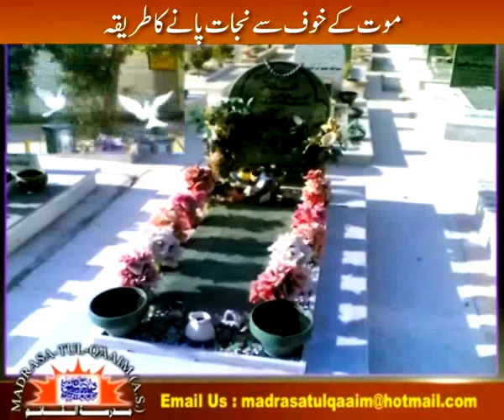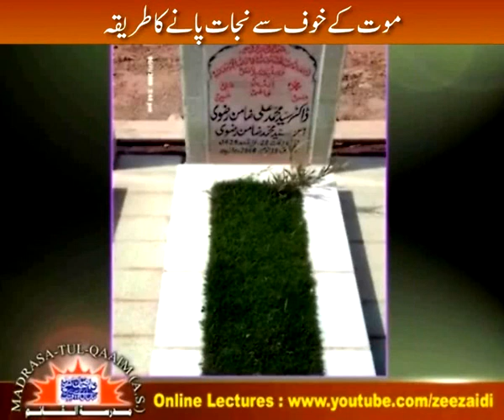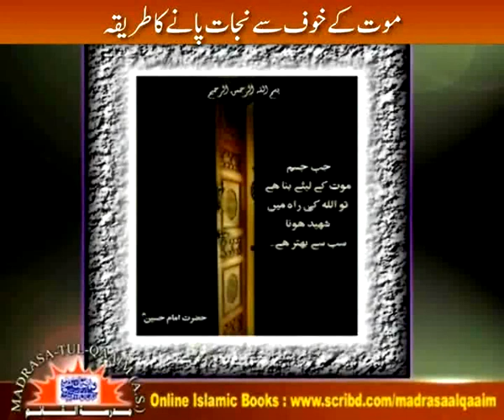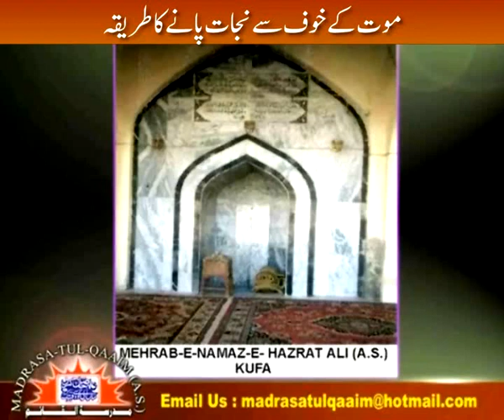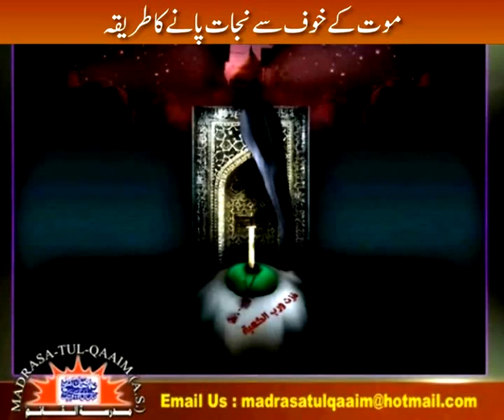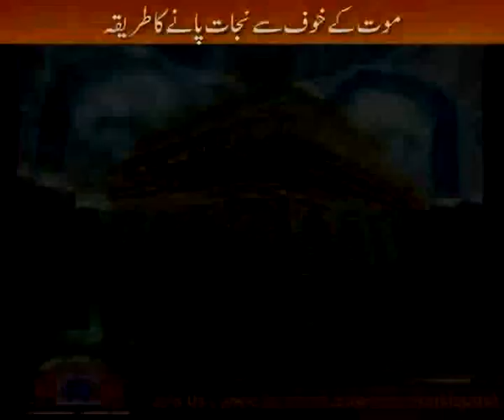موت کے خوف سے نجات پانے کا طریقہ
Mawt kay khauf say nijat panay ka tareeqa
Regards.,